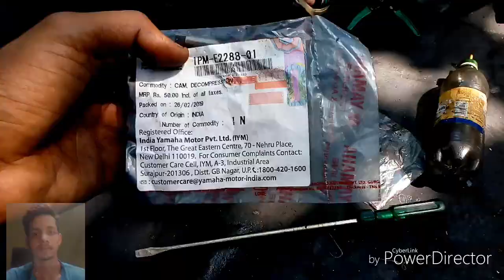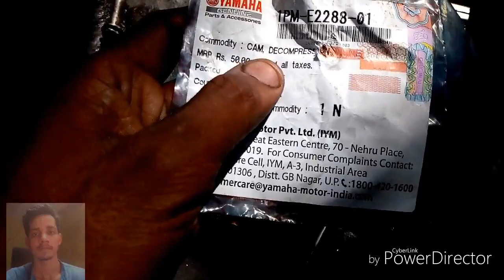Fzs decompresur setting in hindi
Aaj hm aap ko fz ki decompresur ki setting kaise karte hai wo batayen ge